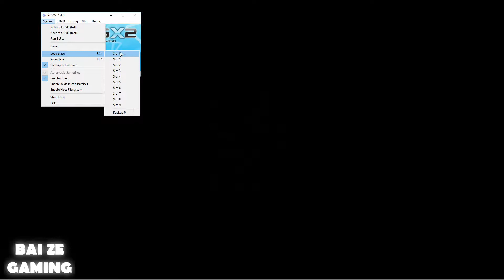Shin Megami Tensei Nocturne Part 83 - Beelzebub Boss Fight!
After platinuming Persona 5 I had the taste of SMT in my mouth and wanted more. I decided to play SMT3 - Nocturne for the first time. It's a very interesting old game - I never played it when it was first released, but I can definitely see its age.

It's a hard game - you *don't* want this to be the first SMT game you play - Persona is a lot easier to get started with. With guides and grinding the game is definitely playable, though there are a few famous sections where you really need to play it smart to win, such as the Matador battle. In SMT4, there's the Minotaur boss that's also crazy.

It's cryptic - there aren't many cutscenes and there are lawful/chaotic/neutral paths you can take which will change the bosses you fight and the ending you obtain. This is in contrast to Persona, which has plenty (maybe too many) cutscenes that completely explain the plot. I ended up getting the true demon end and fought the special bonus boss at the end of the game.

I will say, especially to those who also want to play this title, is that this is probably one of the hardest games on the PS2 console. I was thinking of all the previous PS2 games I've played, and not many can come close to this title's difficulty...